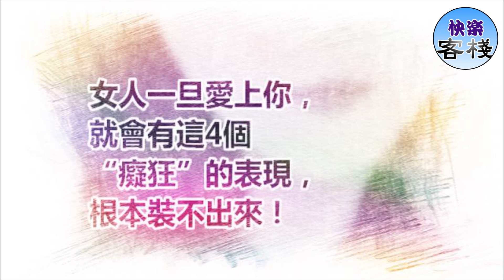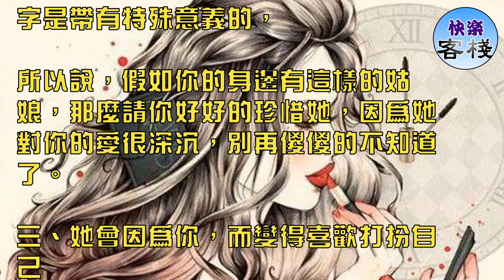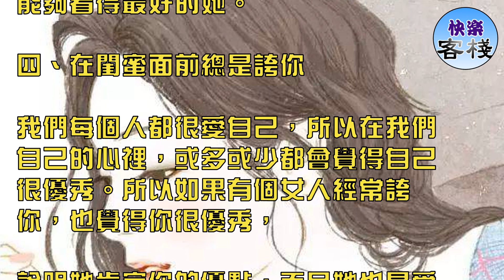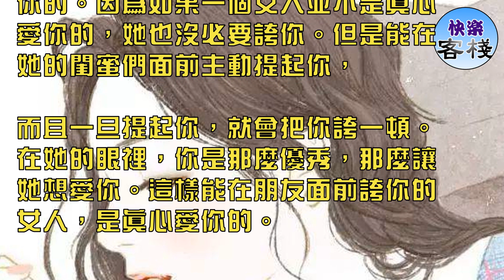女人一旦愛上你，就會有這4個痴狂的表現，根本裝不出來！｜女人心語｜快樂客棧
其實愛情真的很難讓人琢磨，相信在這個世界上也沒有人敢說他一定研究透徹了愛情。有的時候你以為對方很愛你，其實不愛你，

當你以為對方不愛你的時候，恰恰對方很愛你。就是這麼的無奈，但是這並不是說就沒有辦法的事情，只要你細心一點還是可以發現一些蛛絲馬跡的。

一、渴望與你有肢體接觸

美好的愛情都是可遇不可求的，需要恰好在對的時候遇到對的人，真正愛上你的女人不介意和你有親密接觸，一心想要靠近你，

要知道女人一般不會和陌生人太近接觸，如果她不嫌棄你和你有肢體接觸，那是真的愛上你了，還會製造和你單獨親密的機會，

想讓你知道她對你有意思。這樣的女人是從心裡真正愛你的女人，因為她已經打算把自己交給你了，所以說，遇到了就好好珍惜吧。

二、經常有無話題的找你聊天

一個女人一旦愛上一個男人，那麼感情是很難藏得住的，最明顯的就是每天都找你聊天，沒有話題找話題也要給你聯繫，尤其是在晚上，

最後一條往往是「晚安」，如果這兩個字每天都堅持不變的發，那麼肯定是對你感興趣了，因為「晚安」兩個字是帶有特殊意義的，

所以說，假如你的身邊有這樣的姑娘，那麼請你好好的珍惜她，因為她對你的愛很深沉，別再傻傻的不知道了。

三、她會因為你，而變得喜歡打扮自己

都說：女為悅己者容。所以說，當一個女人深深的愛上一個男人的時候，就算平日裡再怎麼邋遢或者再怎麼不注意自己的形象，

在喜歡上你之後，她就開始變得很注重自己的外表了，開始注意自己平日裡的穿衣搭配，也會試著開始給自己化妝了；

因為，她希望自己能給你留下一個好的印象，她喜歡你，所以她也希望你能夠看得最好的她。

四、在閨蜜面前總是誇你

我們每個人都很愛自己，所以在我們自己的心裡，或多或少都會覺得自己很優秀。所以如果有個女人經常誇你，也覺得你很優秀，

說明她肯定你的優點，而且她也是愛你的。因為如果一個女人並不是真心愛你的，她也沒必要誇你。但是能在她的閨蜜們面前主動提起你，

而且一旦提起你，就會把你誇一頓。在她的眼裡，你是那麼優秀，那麼讓她想愛你。這樣能在朋友面前誇你的女人，是真心愛你的。